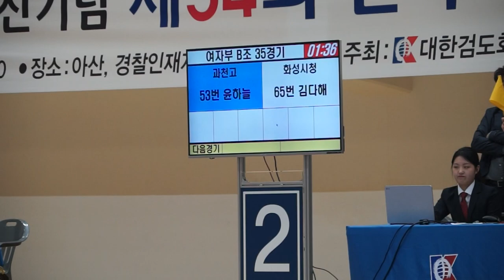준결승 53번 윤하늘(과천고) 65번 김다해(화성시청)